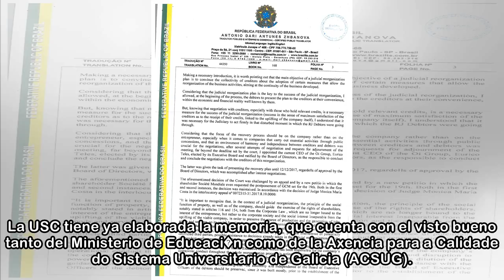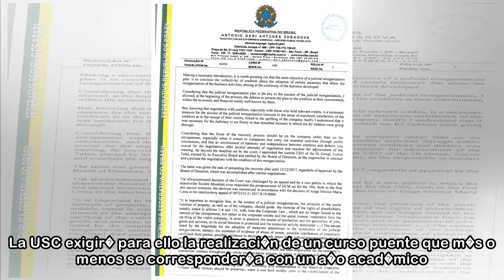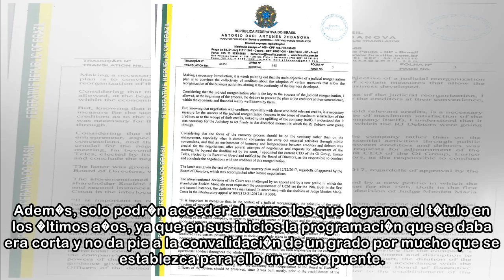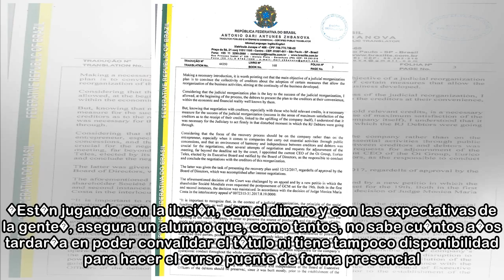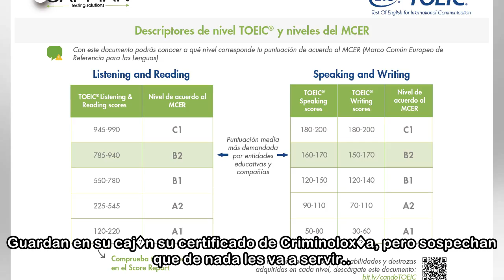La USC convalidar� cada a�o a 50 aspirantes al t�tulo de Criminolox�a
susana lua�a santiago / la voz 06/05/2018 05:00 h La Universidade de Santiago estrenar� el pr�ximo curso tres grados, tal y como se aprob� en el nuevo mapa de titulaciones del sistema universitario de...